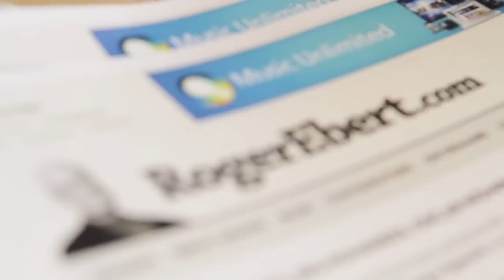2011 Chicagoans of the Year: Roger Ebert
Roger Ebert, one of our six Chicagoans of the Year for 2011, discusses his work as a film critic for the Chicago Sun-Times—as well as his New York Times bestseller, Life Itself, and his award-winning blog.